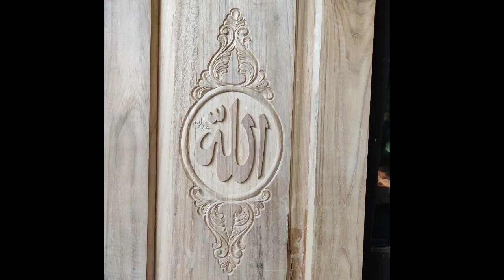Beautiful Wooden front door design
Beautiful Wooden front door design allah Muhammad (sa)